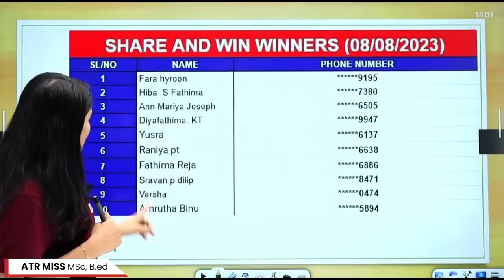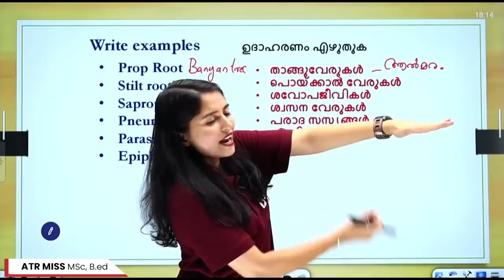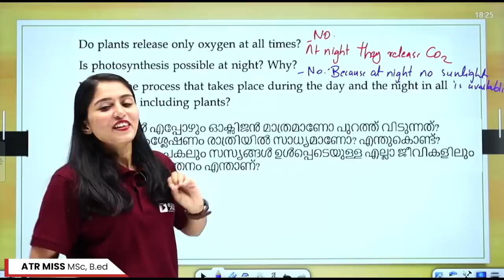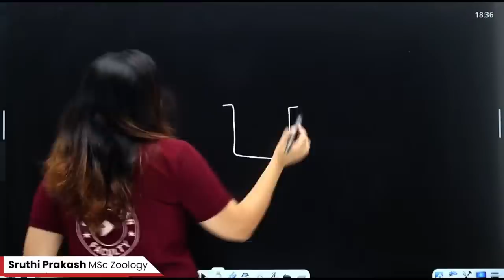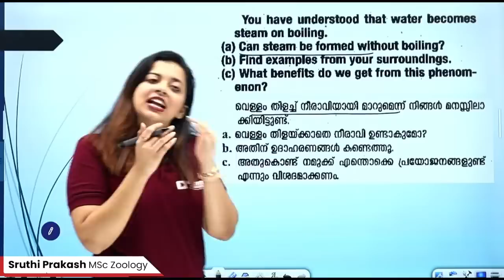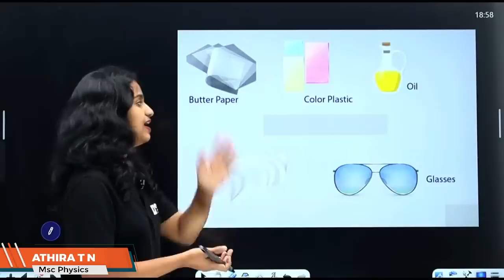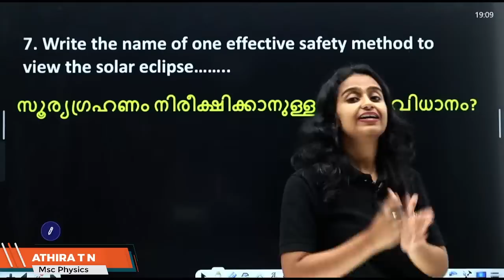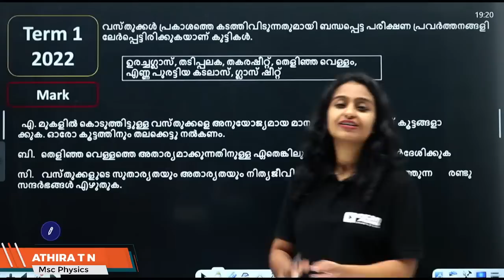Class 5 Basic Science Exam | Onam Exam Marathon | 3 Chapters | 25 Marks in 2 Hour | Exam Winner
ഓണം 🪷Celebration Friday 7:30 PM🌼 Don't Miss it 🔥 🎊Share and Win Google Form :📝

SCERT Solutions Class 5 Maths Chapters,Chapter 1 Number World Chapter 2 When Lines Join Chapter 3 Equal Sharing Chapter 4 Circles Chapter 5 Part Number Chapter 6 Area Chapter 7 Inside Numbers Chapter 8 Joining Parts Chapter 9 Let's Read Pictures
SCERT Solutions Class 5 Basic Science  Chapters,Chapter 1 Know the Plant World Closely Chapter 2 Life-Giving Water Chapter 3 Celestial Shadow Sights Chapter 4 Life within the Seed Chapter 5 Energy Sources Chapter 6 A Little Effort, Lot of Work Chapter 7 Windows of Knowledge Chapter 8 Keeping Diseases at Bay Chapter 9 Space - a World of Wonders Chapter 10 Animal Lore
SCERT Solutions Class 5 Social Science  Chapters,Chapter 1 A Road to History Chapter 2 From Stone to Metal Chapter 3 Our Family Chapter 4Spend Carefully Chapter 5 Universe : A Great Wonder Chapter 6 Continents and Oceans Chapter 7 Changes Wrought by Iron Chapter 8 Non-Violence, Wisdom, Power Chapter 9For the People Chapter 10 In the Land of Kerala Chapter 11 Our India#onamexam2023